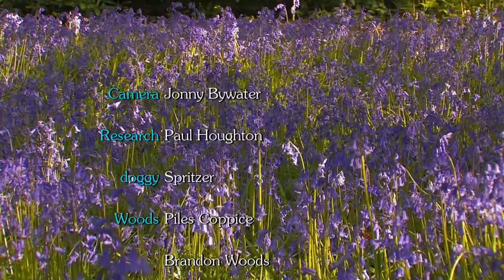Bluebells Coventry Woodland 2014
For a short season every year we experience the glorious smell and colour of Bluebells. Shots from various woodland around Coventry